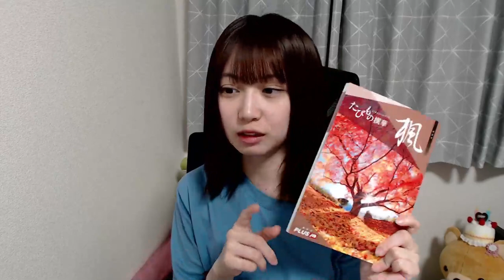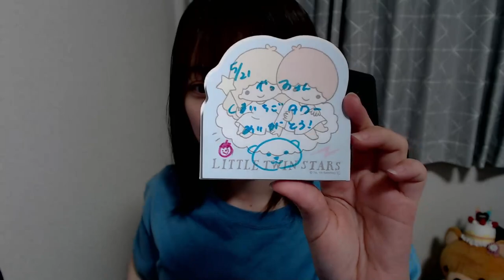2024/05/20 山田杏華 SHOWROOM